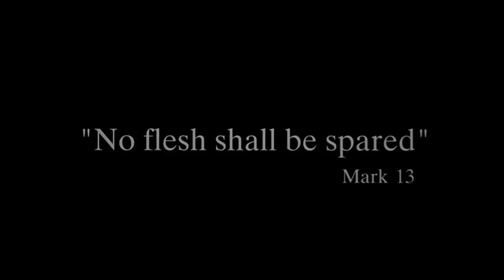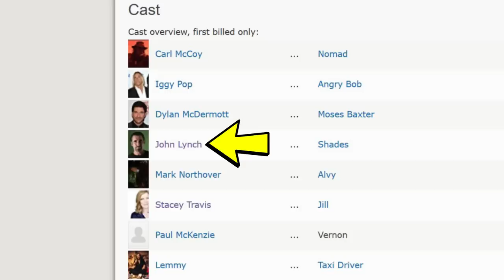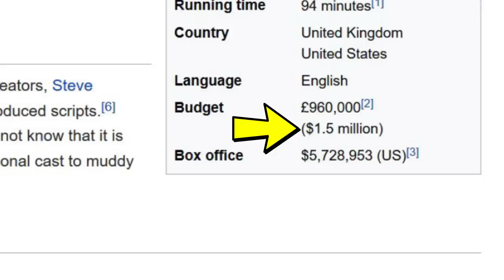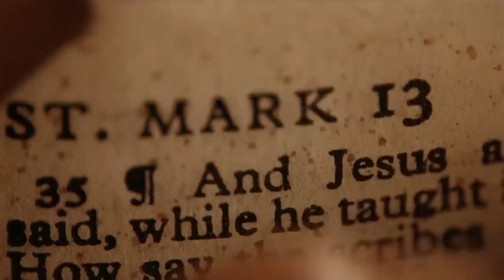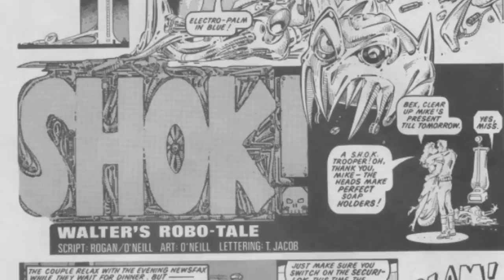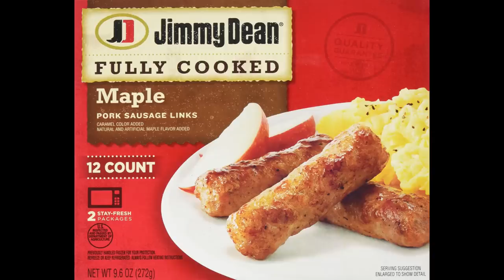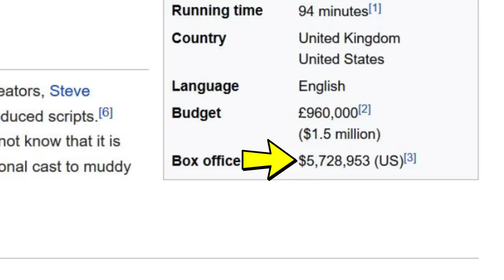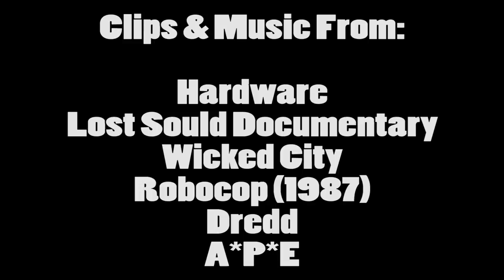Brandon's Cult Movie Reviews: HARDWARE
It's my first video of 2019 with Richard Stanley's 1990 cyberpunk cult classic "Hardware".